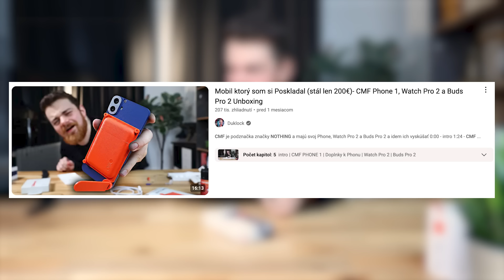Toto nie je načúvadlo! - Nothing Ear (Open)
Veľmi atypický dizajn. Nothing prináša svoje otvorené slúchadlá Nothing Ear (Open)

♦ Reditik: r/duklock